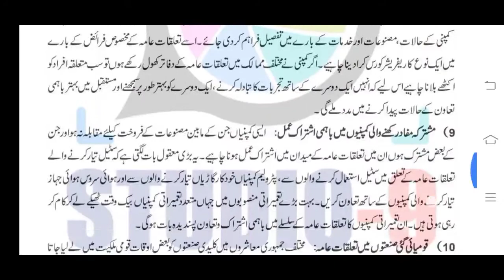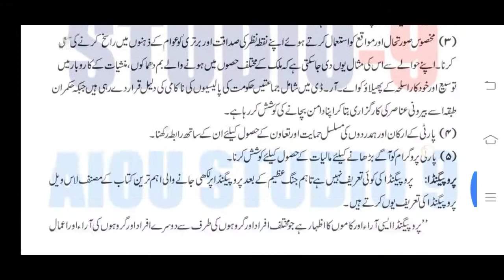AIOU Code 451 solved assignment no. 1 spring 2022 || Subject : Public Relations | Level B.A/B.Com